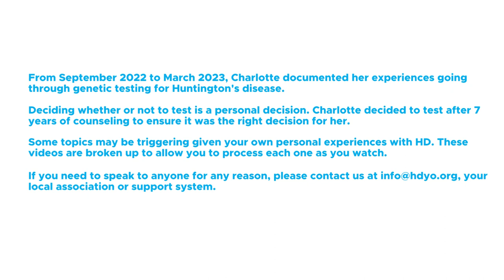Charlotte's Testing Story: Preparing to Test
In January 2023, Charlotte talks about how she is preparing to go through genetic testing for Huntington's disease.